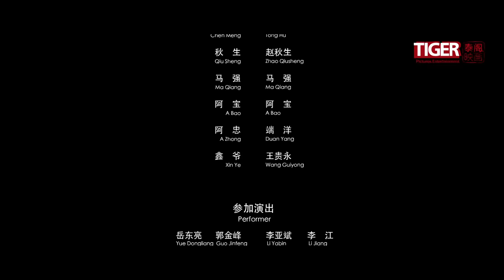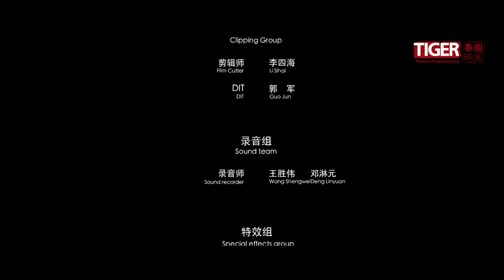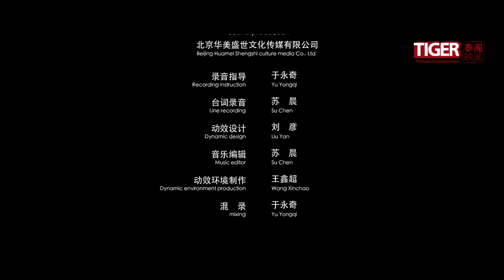【电影】极速营救 | Speedy Rescue | (SUB CN/EN)【泰阁影视】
This film tells the story of the anti-drug organization sword team, under the leadership of captain Qin Feng in the face of the nefarious drug cartel, braved hardships and dangers to rescue the anti-drug rich businessman Zhang Baixiong. Then Qin Feng is more alone ordered, the Zhang Baixiong daughter that protects to hold secret information of drug organization all the way. What awaits them is a frenzied hunt by drug cartels and an unexpected conspiracy of deceit...